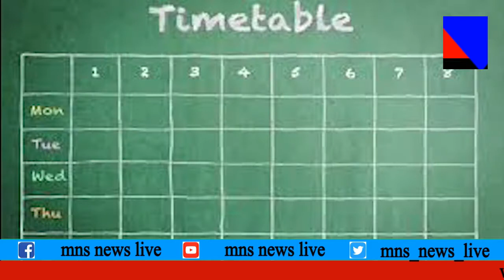खिलाडी विद्यार्थीओ के लिए CBSE बोर्ड ने लिया अहम् फैसला